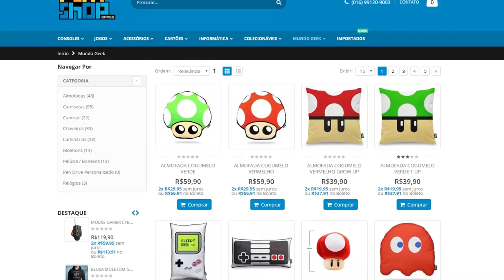6 CURIOSIDADES INSANAS SOBRE CYBERPUNK 2077 !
Cyberpunk 2077 está chegando, e claro né galera, a gente vai ficar ligado em cada detalhe desse RPG magnífico . Bora que hoje a gente vai saber sobre curiosidades INSANAS do jogo =) !